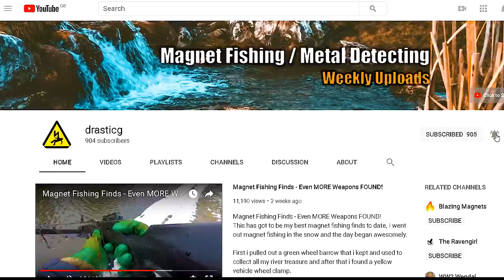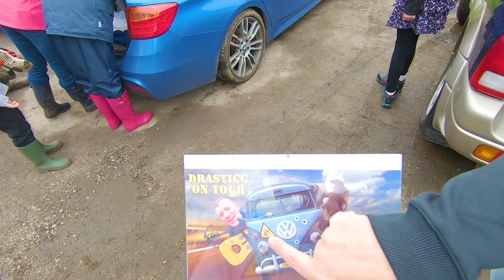Magnet Fishing Competition 2018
If you would like to learn how i grew this channel to over 100,000 Subscribers, visit my 2nd channel where i will show you how!

Fynger Memorial Magnet Fishing competition 2018, So i met up with some other youtubers and people who attended the fynger magnet fishing competition.

The Magnet fishing competition was in memory of kev crowley (fynger) who sadly passed away before he could set up the competition. It was a brilliant idea to get other magnet fishers from all over the UK to come and take part and have a brilliant day.

I managed to meet  the ravengirl, magnet fishing addiction, thats lucy, thats brad, just ash and blazing magnets and many more nice people who attended.

we had a brilliant day and i won a catapult for pulling out coin number 13 and ravengirl won the main prize money for having the winning number.

worlds first magnet fishing competition and magnet fishing contest

Have any questions? I'm open to discussing about collaborations, sponsorships, product reviews and more!